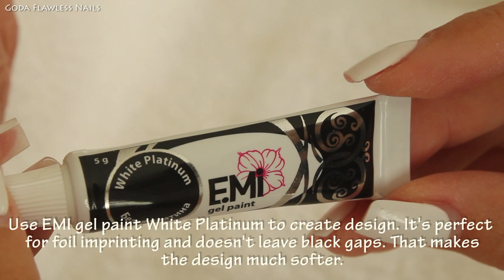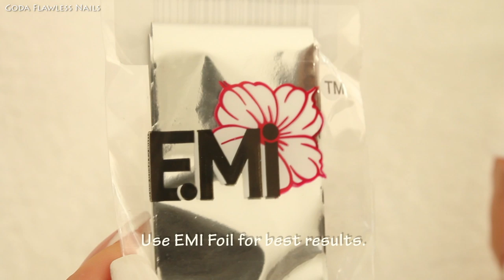Platinum White Design Edge shape Nails Tutorial by Goda ❤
Platinum White Design Edge shape Nails Tutorial !

Comments and questions below. I will try to reply as soon as possible! :)